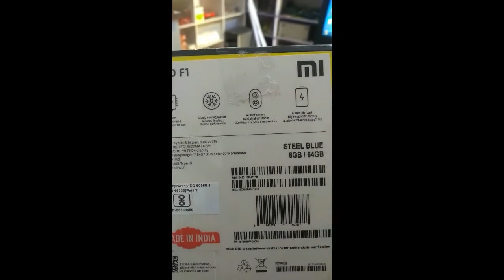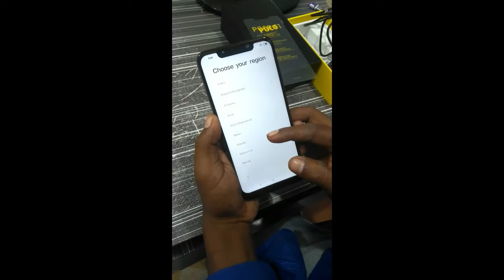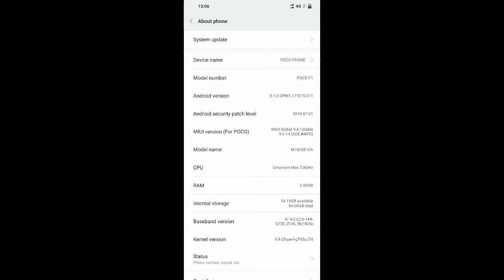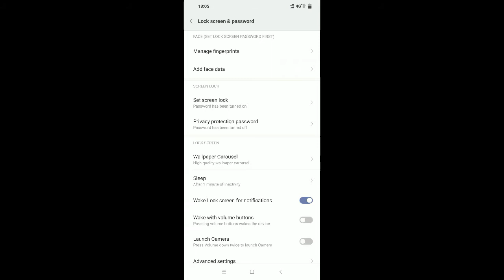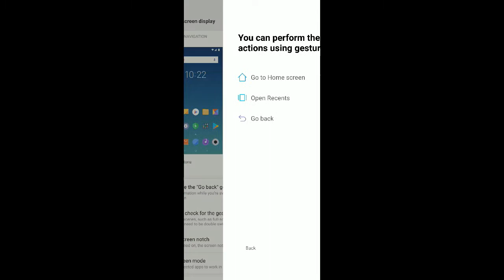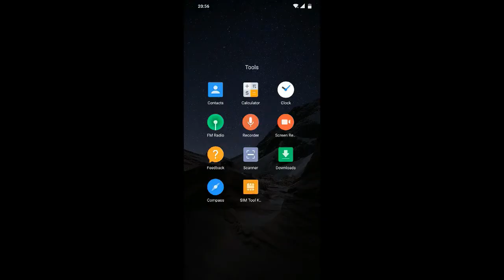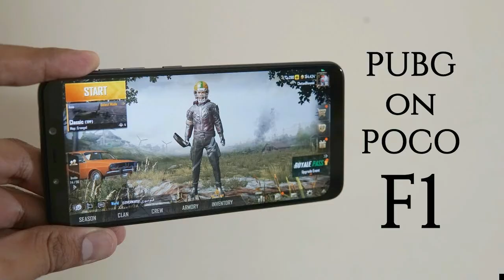POCO F1 REVIEW IN TELUGU